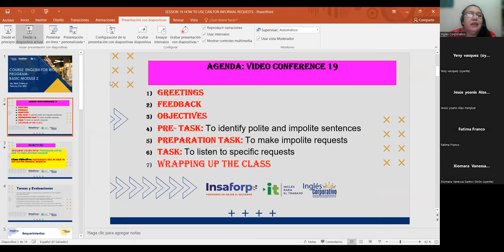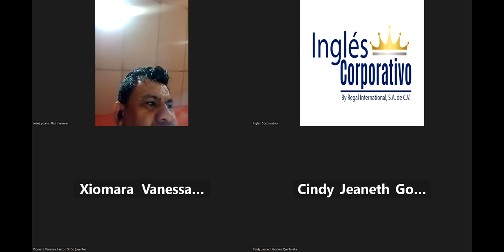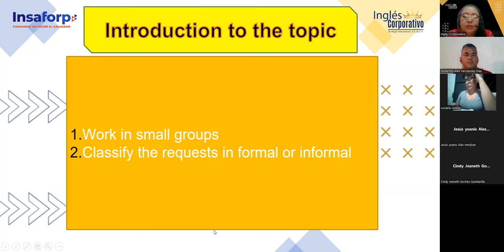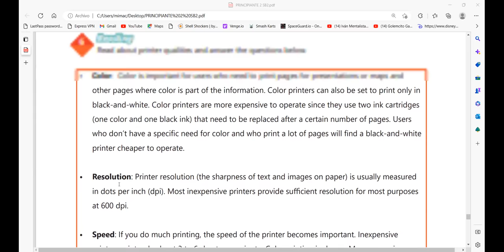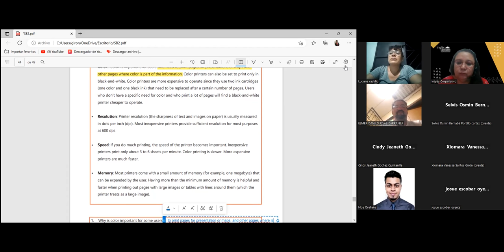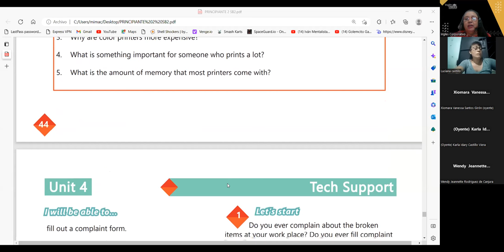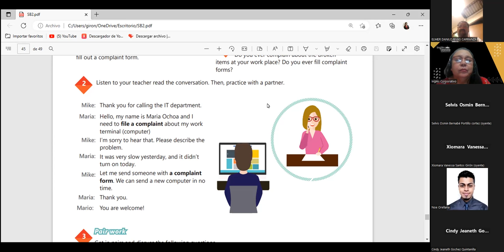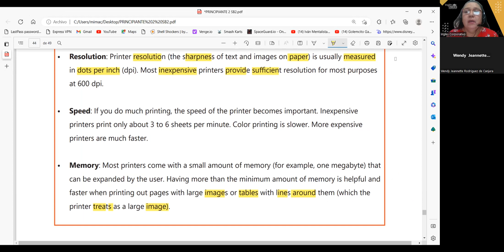SESION 19-21-02-2023- 29750-8048-0004/2023-Carballo- How to use can for informal requests.